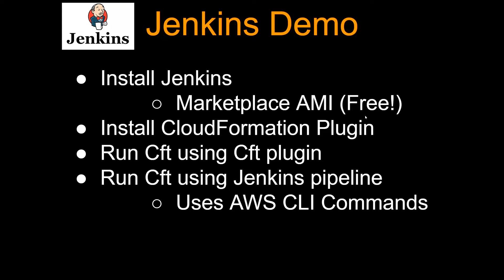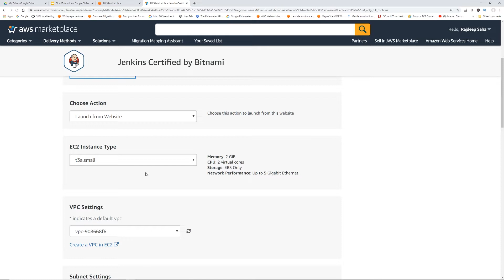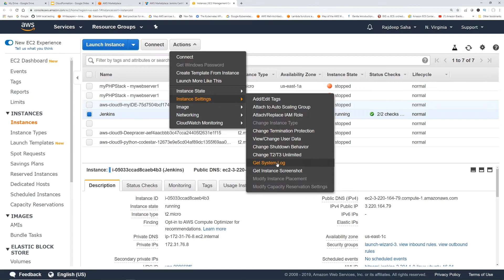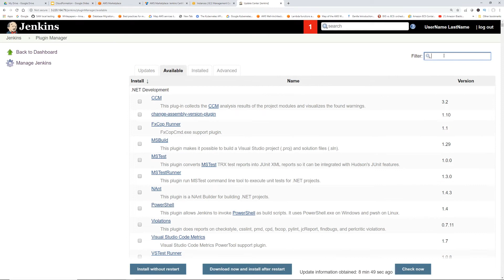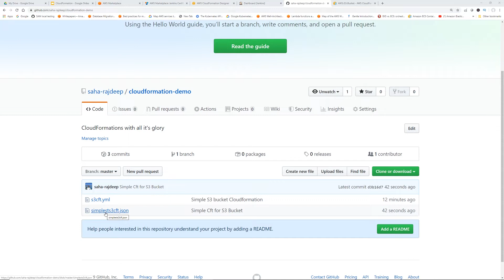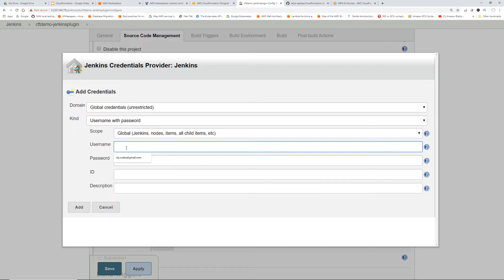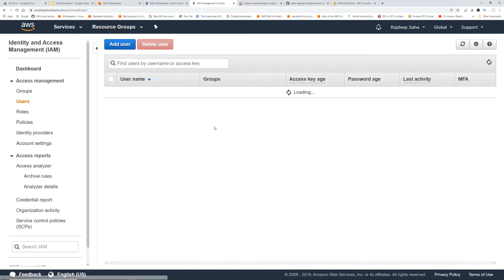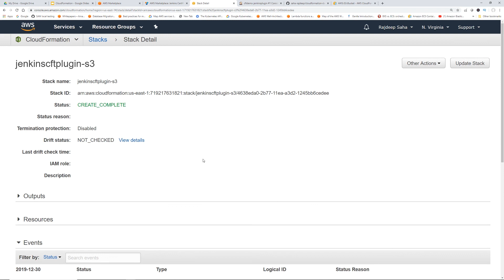Install Jenkins on EC2 in ONE Click | Run CloudFormation from Github using Jenkins | Part 1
In this video, we are going to install Jenkins on EC2 with one click, without SSHing into EC2. Then we going to learn how to install plugins in Jenkins. Finally we will run a cloudformation from github in Jenkins